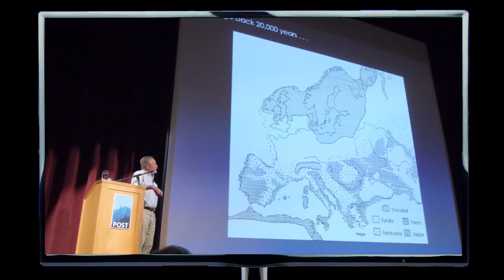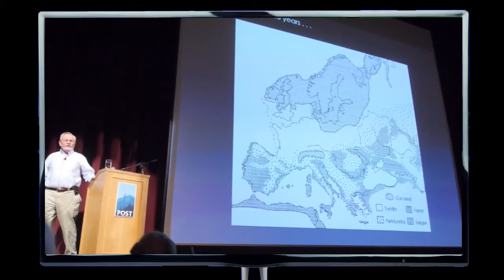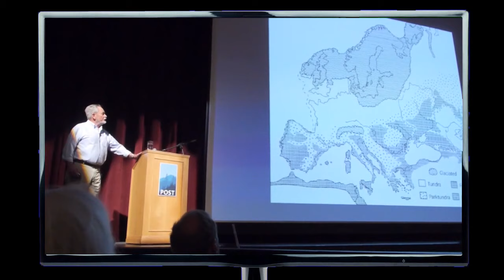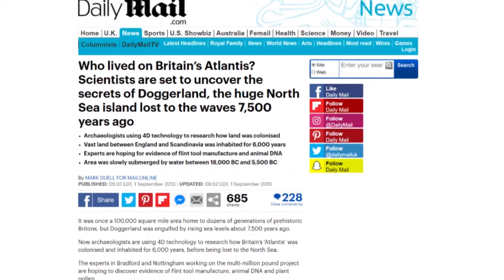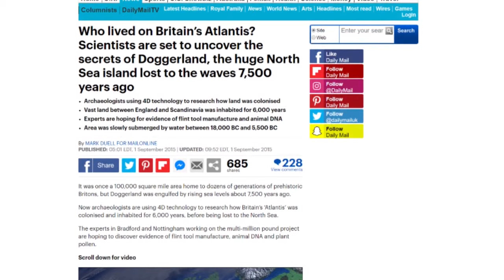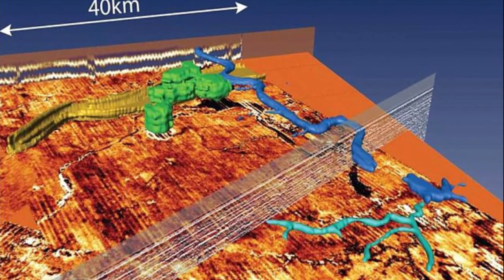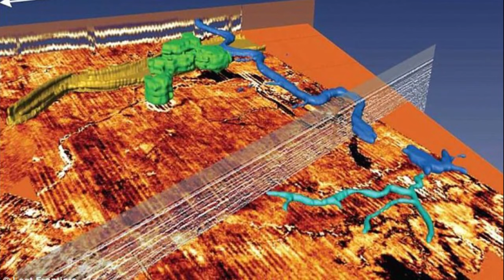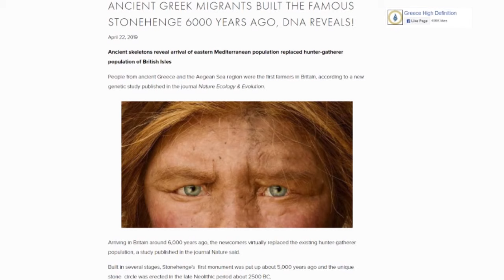Paradise City Discovered Below the North Sea - ROBERT SEPEHR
Some have called Doggerland the Stone Age Atlantis of Britain, while others think of it as a sort of prehistoric Garden of Eden. Doggerland was an area of land, now submerged beneath the southern North Sea, that connected Britain to continental Europe. It was flooded by rising sea levels around 8,000 years ago.

Robert Sepehr is an author, producer and anthropologist.